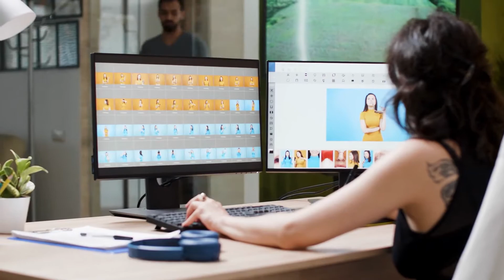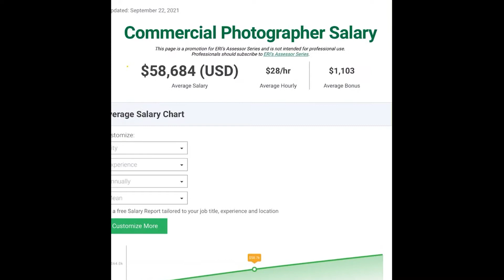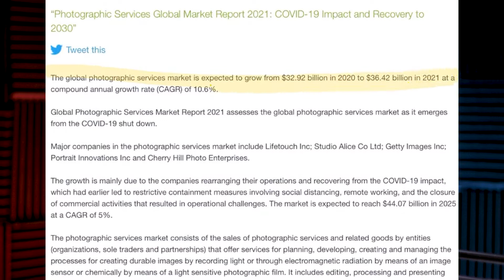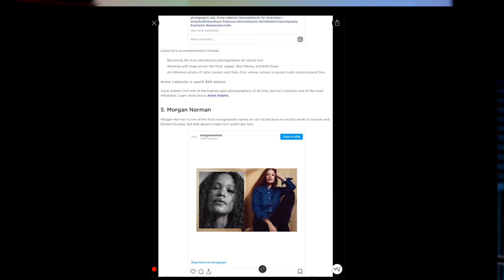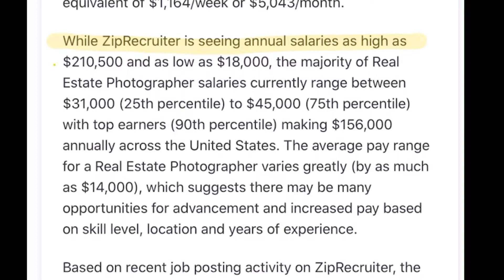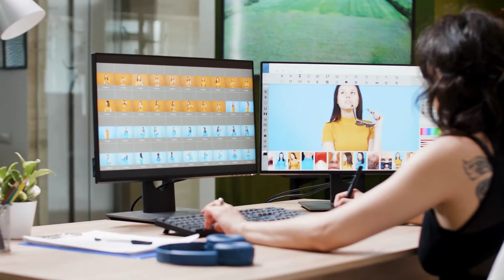How Much Money Do Photographers Make? - (WAY More Thank You Think)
This video is about how much do photographers make. So how much photographers make varies based on several factors.

The type of photography, the location, the skills needed, not just the technical skills, but all of the other skills that make somebody a good photographer.

Whether you're deciding to do this or started to do this as a side hustle, or as a full time
job, I would highly recommend to focus on building your best portfolio. And of course, continuously update it while focusing on one main social media platform, get a website and unless you're in the game for a long time, stick with one type of photography!

How much do photographers make?

That really depends upon specialization, experience level, place of business, years in business or freelancing, and other factors such as whether or not they work part time or full time. Based on the factors we spoke about in this video, there are many things that truly determine how much money photographers make.

income makemoney photographer can i make a living as a photographer event photography how much do photographers charge how to price your photography how to price photography